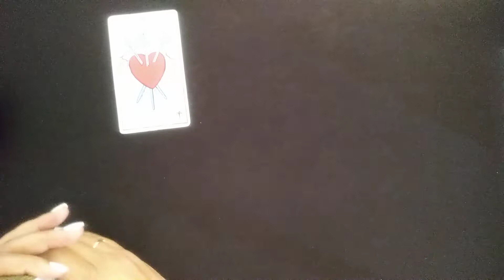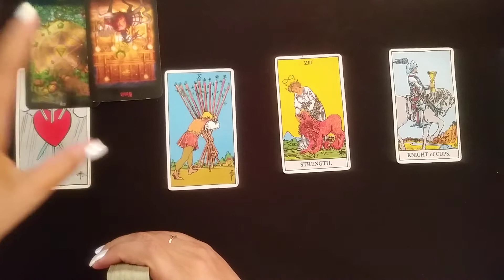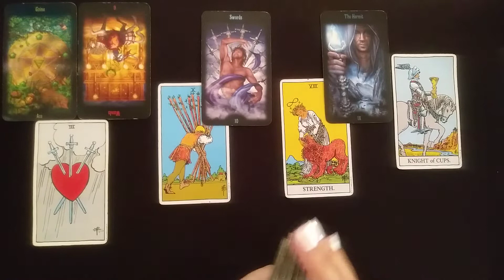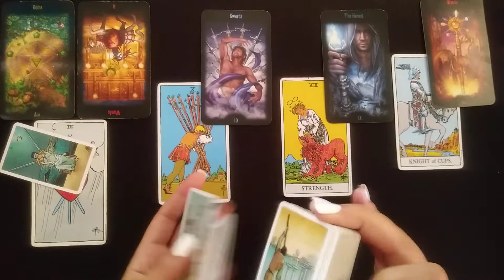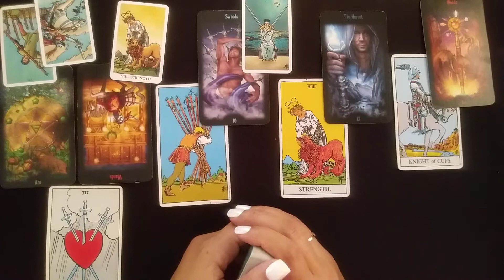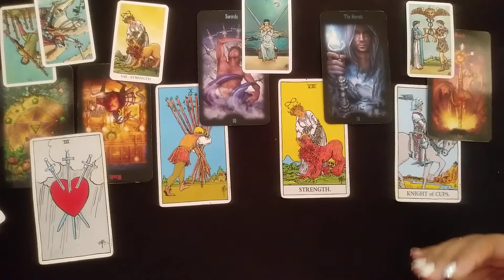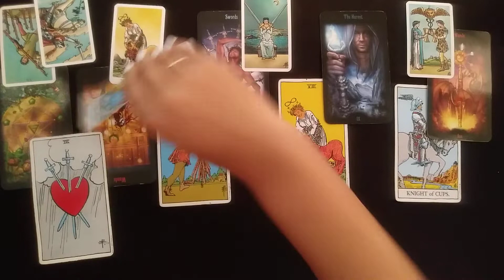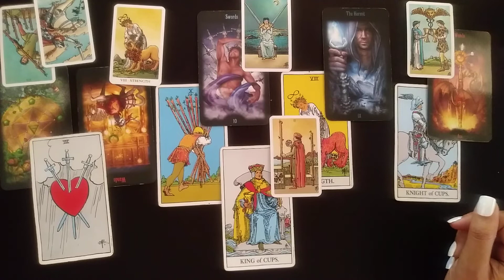Sagittarius | " ....and you STILL have a heart that loves 💕" | December Love Reading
✴✴Sagittariuss✴✴
December LOVE READING

💥Decks: (Amazon)
Ryder-Waite Tarot
Legacy of Divine Tarot
Radiant Wise Tarot (mini)

$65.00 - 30 Min. via unlisted You Tube video
$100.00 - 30 Min via telephone private #

~Blessings

            💓 LOVE ZONE💓
THERE IS ABSOLUTELY NO BULLYING, DISRESPECTFUL, RUDE AND INSULTING COMMENTS ALLOWED ON THIS CHANNEL TOWARDS MYSELF OR OTHERS! HERE WE THRIVE ON LOVE AND HELPING EACH OTHER. NO EXCEPTIONS!